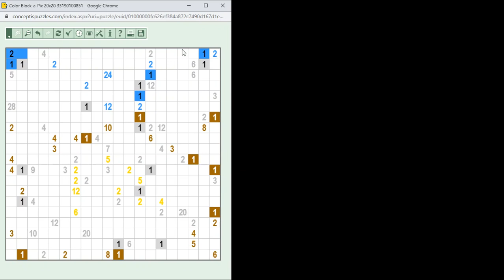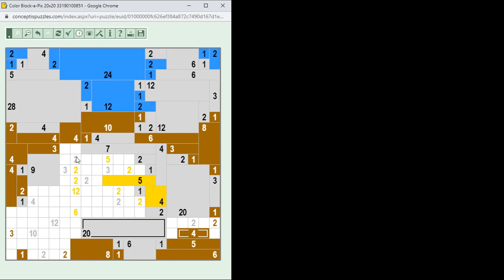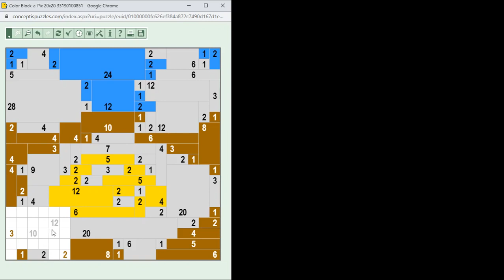Color Block-a-PixX megoldása lépésről lépésre 2022.03.19. A megoldás: Egg - tojás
Egyszerű 20*20-as Color Block-a-PixX megoldása lépésről lépésre. A megoldás: Egg - tojás